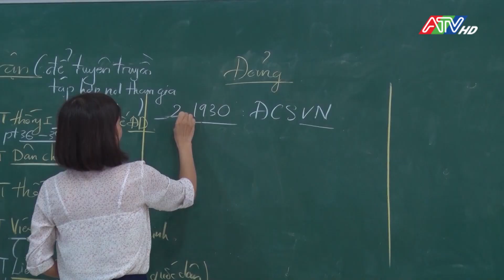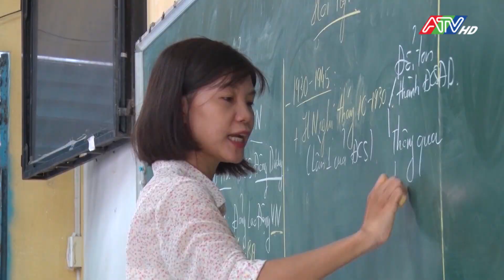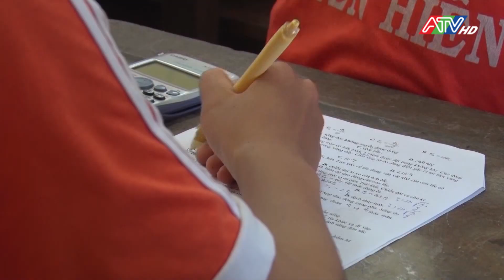Học sinh lớp 12 TP. Long Xuyên sẵn sàng tâm thế cho kỳ thi tốt nghiệp THPT | ATV Tin tức